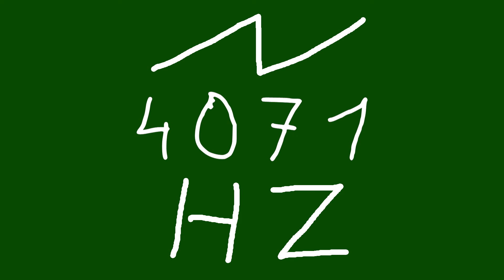4071 hz saw